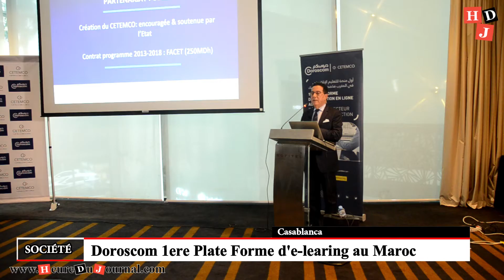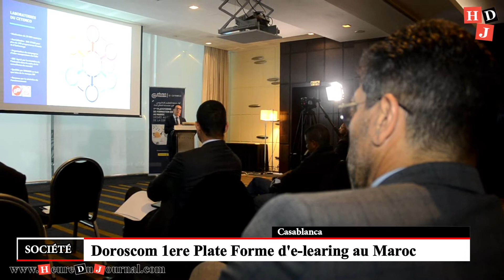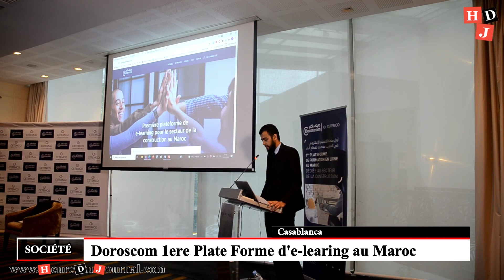La 1ère plateforme d’e-learning dédiée au secteur de la construction voit le jour au Maroc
Le Centre des techniques et matériaux de construction «Cetemco» lance Doroscom. C’est la première plateforme d'e-learning qui propose des formations adaptées aux exigences du marché de l'emploi dans le Royaume et à l’évolution des métiers dans le secteur de la construction.

A cet effet, une conférence de presse a eu lieu mardi 23 novembre devant un parterre de journalistes pour mettre en lumière ce projet dédié à la formation en ligne, un process très en vogue actuellement.

Au Maroc, le secteur de la construction est en pleine mutation et absorbe une grande partie de la main-d'œuvre, participant ainsi à réduire significativement le taux de chômage. Entre 2011 et 2020, l’emploi dans le secteur BTP a maintenu une tendance annuelle haussière variant de 984.000 à plus de 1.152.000 personnes employées.

Doroscom propose des formations adaptées aux exigences du marché de l'emploi. Étudiants, cadres, commerciaux, chefs d'entreprise..., les candidats peuvent bénéficier du savoir-faire et de l'expertise des professionnels et formateurs qualifiés  de Cetemco. Des formations spécialisées touchant différentes disciplines sont proposées et permettent aux candidats d'approfondir leurs connaissances dans un métier ou branche bien définie. Pour lancer Doroscom, Cetemco s’est appuyé sur un financement public. «Le financement public nous a indiscutablement soutenus. Mais, en contrepartie, il nous a mis comme condition de pouvoir le reproduire par la suite  avec nos propres moyens. Il fallait donc trouver un partenaire pour pouvoir présenter ce projet à l’Etat. Nous avons travaillé avec l’Association marocaine de l’industrie du béton (AMIB), notre partenaire numéro 1, et avons concerté pour le choix des thèmes et leurs contenus. Pour le premier cours, nous avons opté pour l’industrie du béton. Le projet a été réalisé grâce à l’appui financier du ministère de l’Industrie dans le cadre du Fonds d’appui aux centres techniques (Facet)», souligne le Directeur général de Cetemco.

Pour s'inscrire à cette formation qualifiante, il suffit d'accéder à la plateforme Doroscomsetemco.org, et créer son compte. La description du fonctionnement de chaque cours est explicitée sur la plateforme. Les sessions de formation durent deux à trois mois selon les cours. Ces sessions peuvent être prolongées ou renouvelées. Un certificat de formation professionnelle est délivré à la fin du cursus pour certains cours dispensés.

«Comme vous pouvez l’imaginer, il y a un travail considérable de nos experts nationaux du centre qui ont mis en exergue le contenu technique, de production, graphisme, digital pour préparer la plateforme. Nous comptons également sur la collaboration d’experts étrangers. Evidemment, tout cela demande un financement. Il y a des plateformes internationales qui offrent ce genre de formation en ligne, mais c’est extrêmement onéreux. Le prix varie entre 10.000 et 15.000 DH. Nous, nous offrons ce service à 2.000 DH avec des tarifications réduites. Ainsi, pour les étudiants, c’est 500 DH et pour les groupes d’entreprises qui souhaitent faire bénéficier leurs employés de cette formation en ligne, le prix est de 1.500 DH», conclut Saïd Bouanani.

Pour rappel, Doroscom a été réalisé en partenariat avec l’Université Mohammed VI Polytechnique (UM6P) dans le cadre d’un programme MOOC (Massiv Open Online Course). La plateforme s’enrichira bientôt de formations portant sur d’autres thématiques concernant le secteur de la construction, notamment les produits en béton et les carreaux en céramique.